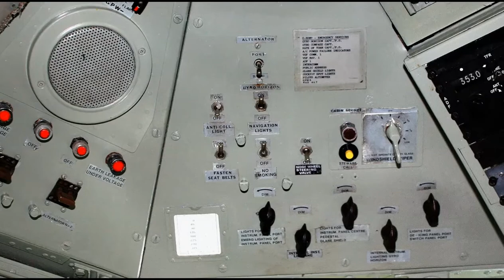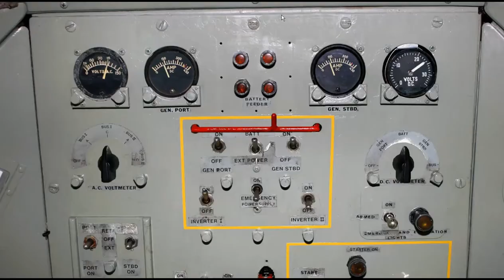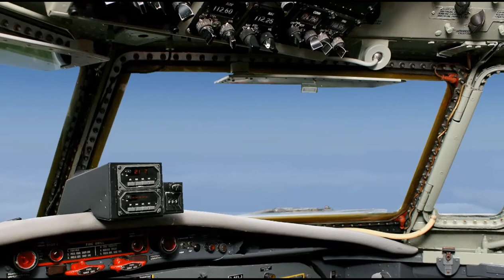Zurich (ZRH) to Cologne-Bonn (CGN) in WSHD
WDL Aviation Cargo Fokker F-27

Model by; Mike Stone, Tom Gibson, Jaap (freeware)
Panel by; Fraser Mckay (freeware) (Photoreal edit by Edward Cox not available)
Cologne-Bonn by; Aerosoft (payware)
Zurich by; Aerosoft (payware)
Real weather by; ASE (payware)
Clouds/sky by; HDE v2 (freeware)
GSU's by; AES (payware)
English FSATC by; It is a post production edit of the FS Capt voice...replaced by my own spoken through a walkie talkie.
A special thankyou and dedication to Matty Taylor.